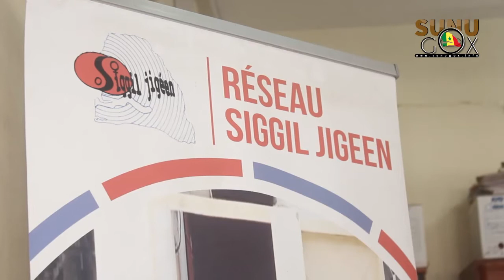Rufisque Est : Le réseau Siguil Jiguen met en place « Deliver For Good » pour renforcer la santé de